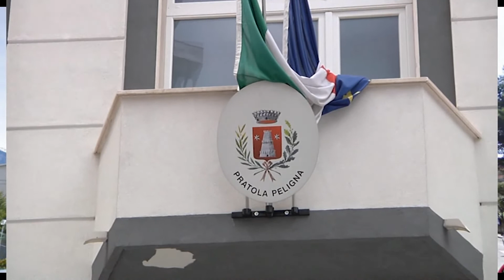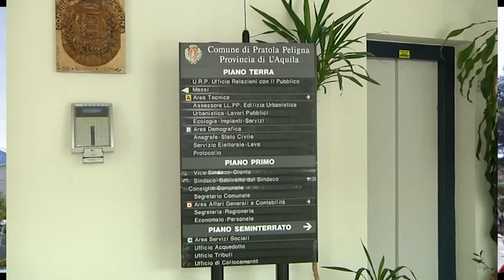RESIDENZA PROTETTA A PRATOLA, GARA IN ARRIVO IN SALVO PARCO GIOCHI